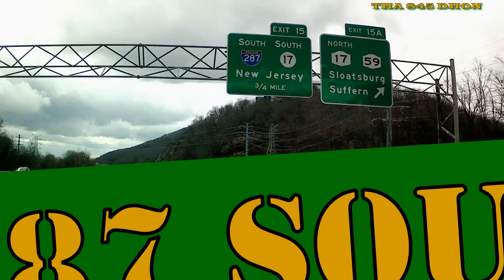CAPTURE THA MOMENT PT-20 BETHLEHEM PA